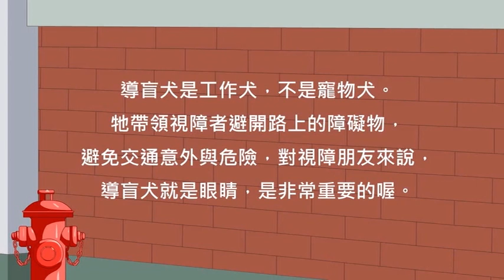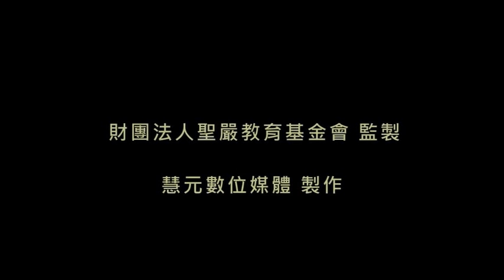心靈環保 兒童生活教育動畫卡通3 D2-2 法鼓山 財團法人聖嚴教育基金會 提昇人的品質 建設人間淨土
「心靈環保」的意思是指對環境衛生的保護，以及人類生存空間的維護。因為環境的污染是由人造成的，不但污染物質環境更是污染精神環境。
因此，我們討論環境的污染，就必須從根源著手，也就是要從「心靈」開始。

「心靈環保」指出了什麼是人正確的價值觀念，說明人生的責任是盡職盡分，人的功能是從奉獻中成長，人的意義是隨時消融自我而經常喜悅自在，人的生命是融入無限的時空而又超越無限的時空。
如果這些我們都清楚了，就不會茫然無序、空虛無聊。正確的人生觀與良好的品格需要從小培養。本會承各界人士傾囊捐助，敬將 聖嚴師父所倡導的「心靈環保」內容製作成動畫DVD，希望透過動畫活潑生動的演出，讓孩子們能瞭解「心靈環保」的意義，並能從生活中實踐，讓我們的社會重新回後單純有禮、人心向善的美好境界。

財團法人聖嚴教育基金會

1. 郵政劃撥方式
郵政劃撥帳號︰19960123
戶名︰財團法人聖嚴教育基金會

2.國內電匯方式
銀行名稱︰台灣銀行/仁愛分行
銀行代號︰004
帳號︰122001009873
(匯款後，敬請將匯款單傳真至本會)

地址︰基隆市七堵區南興路148號

300新竹市北區北大路346號13F之1